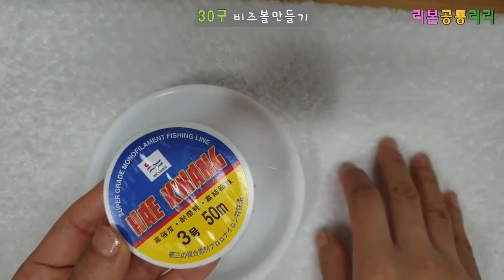128 30구 크리스탈 비즈볼만들기 30 beads ball 비즈공예 리본공예 쉬운설명 비즈초보 비즈기초 자세한 설명 30구만들기 리본공룡리리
안녕하세요~
리본공룡리리 입니다~

비즈 30구 크리스탈볼을 만들어 보았습니다~
영상 보시면서 여러분께서도 예쁘게 만들어 보세요~